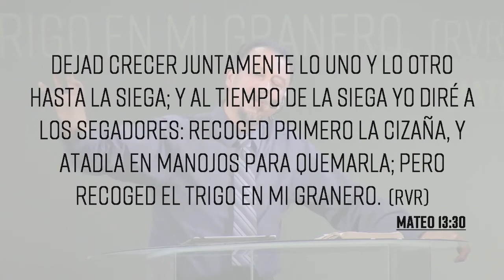De las tinieblas a la luz | EP007 | Génesis Online